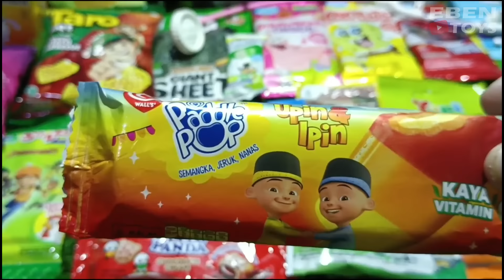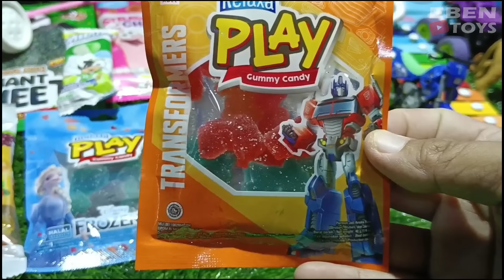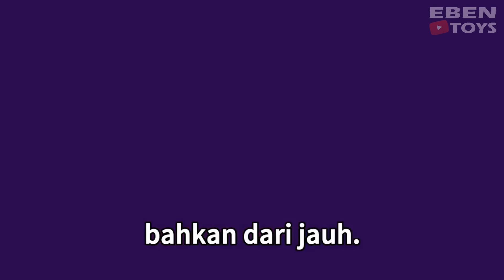Hunting Es Krim Masak Masakan Dokteran Yupi Baby Shark Marsha and The Bear Upin Ipin Bebek Ikan 5